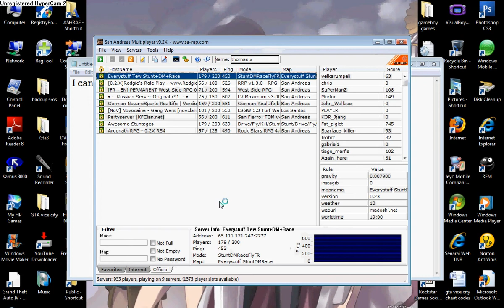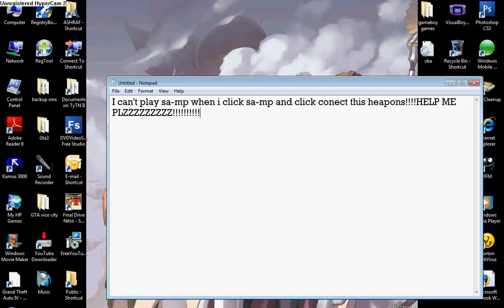sa-mp aplication error help plz!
watch the video PLZ COMMENT AND RATE!